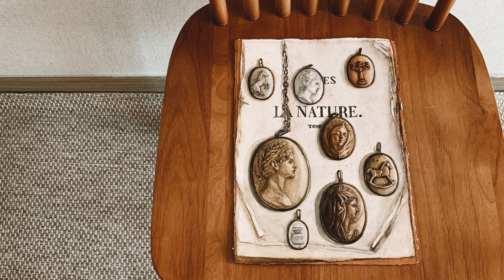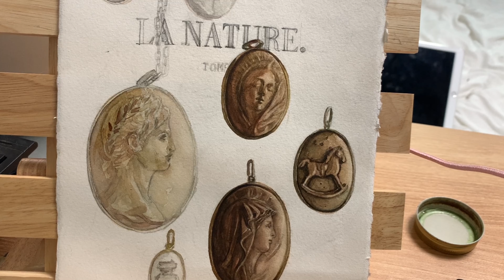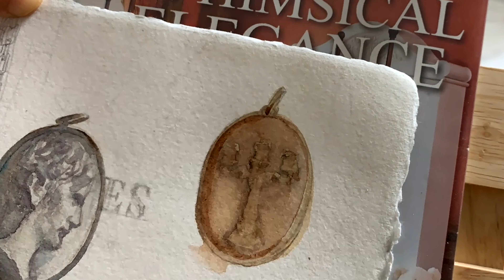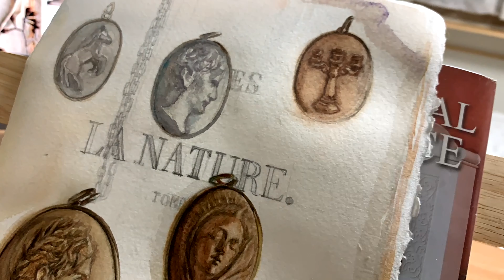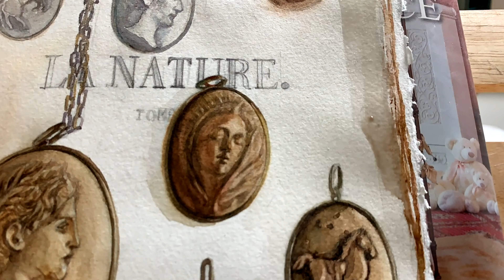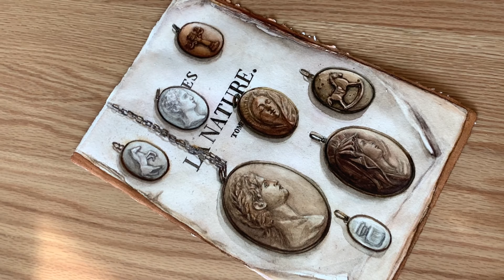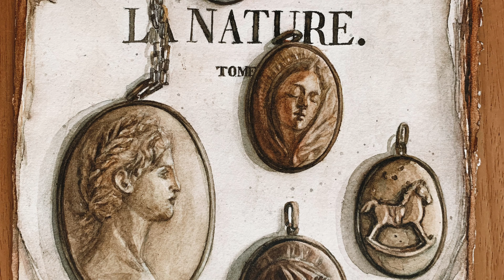(자막) 가을감성 빈티지감성 앤틱소품 아이알수채화 #173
안녕하세요
아이알입니다  :-D
이번엔 가을에 어울리는 감성 수채화 어떨까요?
환절기 조심하시고 아름다운 계절 만나시길 바랍니다.
/참고사진 Pinterest
/수채물감 신한 swc
/수채화종이 아마트루다
/수채화붓 틴토레토, 바바라, 화홍